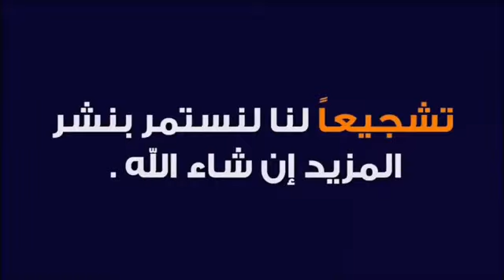اليوم مباشرة من سوق الاربعاء اولاد سعيد اقليم سطات بتاريخ15/07/2020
مع اقتراب عيد الاضحى اثمنة الحولي فرجة ممتعة